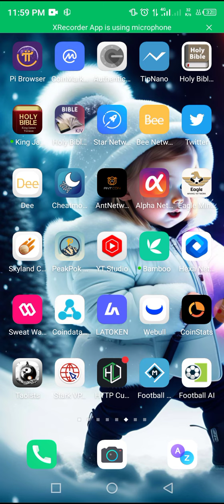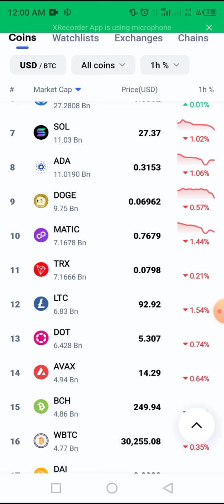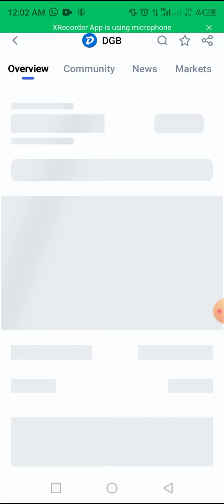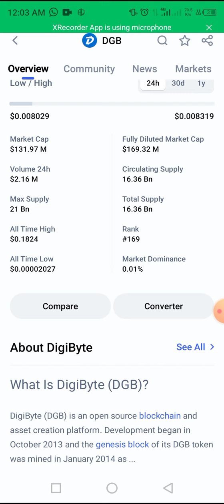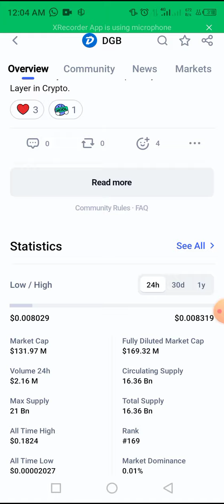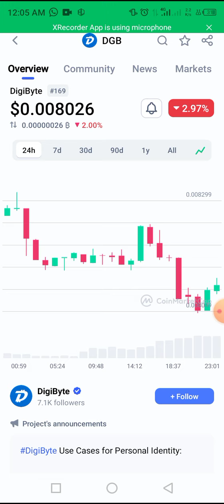Digibyt wealth transfer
wallet address

BTC

bc1qzjqlgnfx79vf30spq5j2ssf6gl2uych7ecqm8j

BNB

bnb1kmg2zrwxwyj08a8jhz2vu397ezz3vfruh9htx3

Solana

CQDw3bmaDYy35vNLPN2tjpycCb9i39u4oB1D54WoZ5qv

ETH

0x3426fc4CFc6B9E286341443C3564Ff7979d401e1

XLM

GBBZE2FBZ6DJNECQZEGW6MYDB4MPPXZSGQP2JPMZ465VSYN26OU3ZZDC

XRP

rM6tn9SDogrj9UD4fZ6Ju255apVGjdyi17